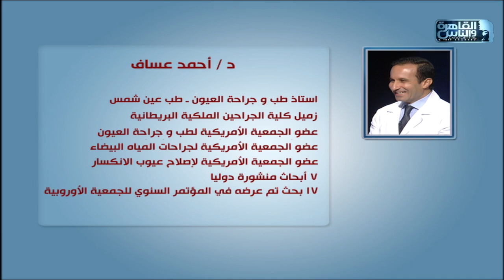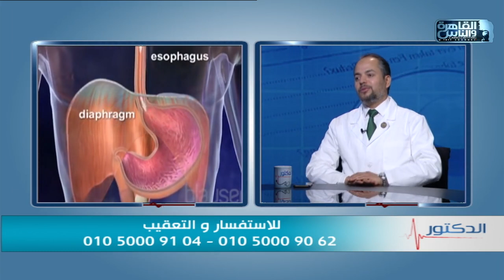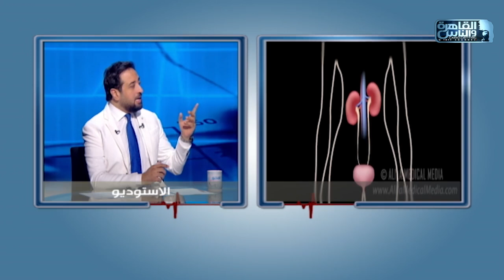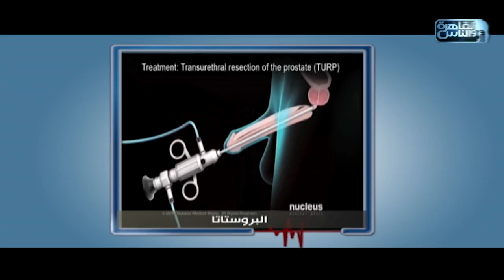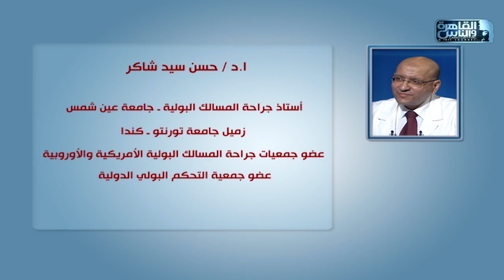الدكتور | الحلقة الكاملة 6 يناير 2024 مع دكتور أيمن رشوان